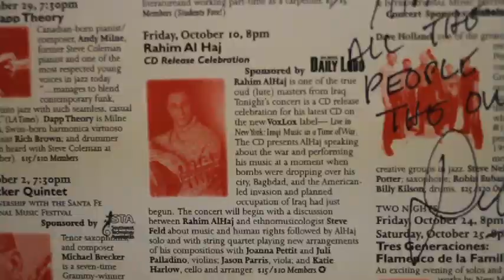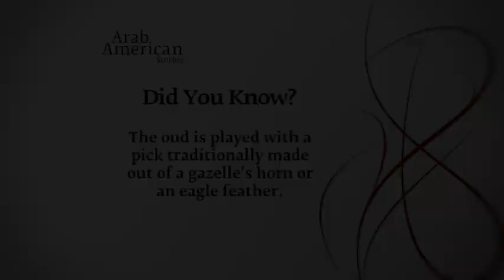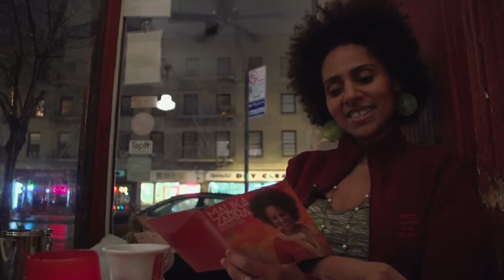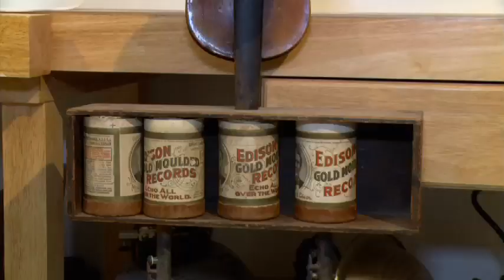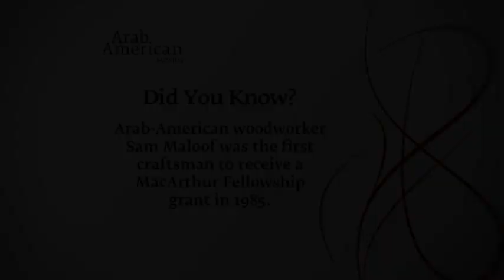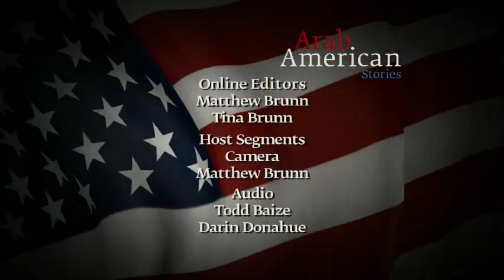Arab American Stories - Episode 109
These artists have all found new expression in their work by coming to America -- oud player and composer Rahim AlHaj fled Iraq for political reasons. Now he fuses Middle Eastern and western influences together in his music, Malika Zarra was born in Morocco, grew up in France and found a creative home in New York's multi-cultural music scene. And Detroit artist Adnan Charara explores the idea of identity, personally and cosmically, in his painting and sculpture.